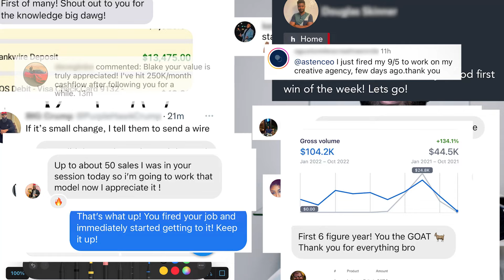Watch This Before You Quit Your 9-5 Job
Watch this before you quit your 9-5 job. Follow the blueprint.

👉🏾 Ready to make more, working less, from stuff you already know with digital products? Join the It's Crowded At The Top Community and I'll see you this Wednesday